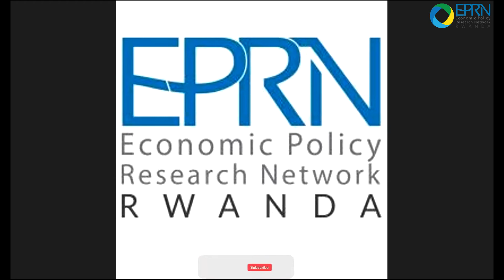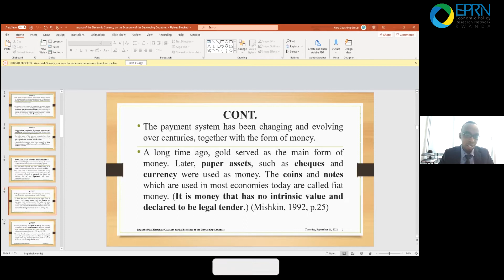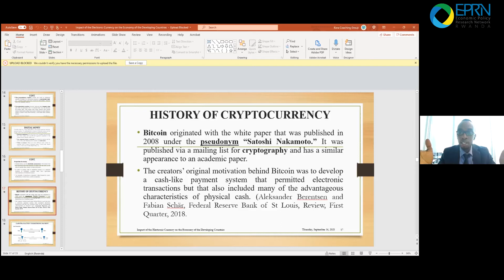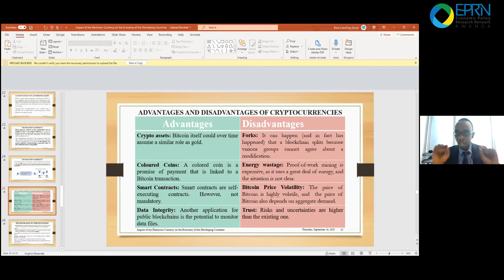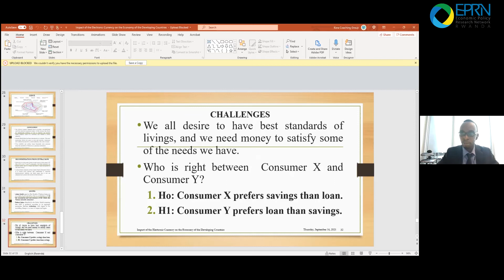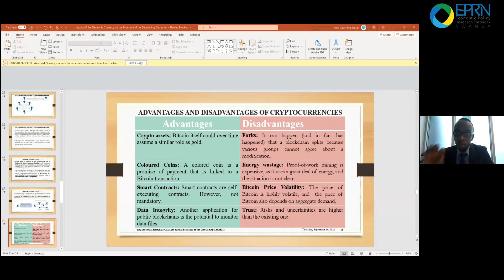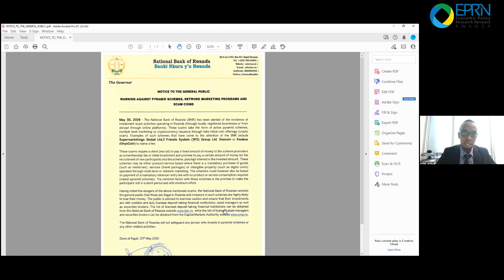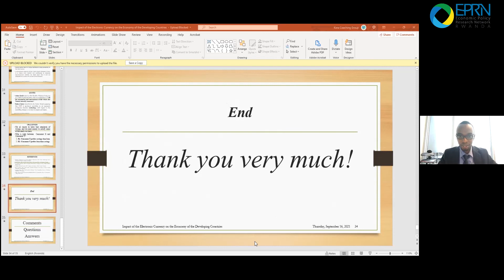The impact of the electronic currency on the economy of the devoloping countries.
This is official channel of the Economic Policy Research Network (EPRN Rwanda). EPRN Rwanda is a Research and Training Institution registered with RGB as a local Non-Government Organization with a mission to contribute to the evidence based economic policy making by providing high quality research, building capacities and creating networking opportunities for local experts.